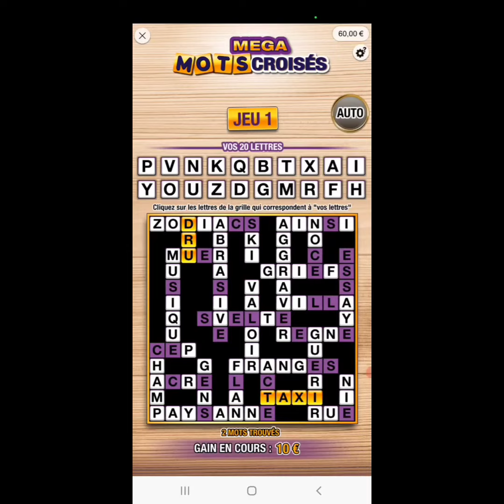Jolie Petit Gains sur le Mega Mots Croisés 🤑🥰